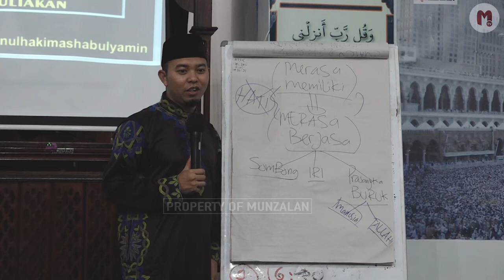SAKIT ! MATI LAMPU, LUPA DI SAVE - Ust. Luqmanulhakim